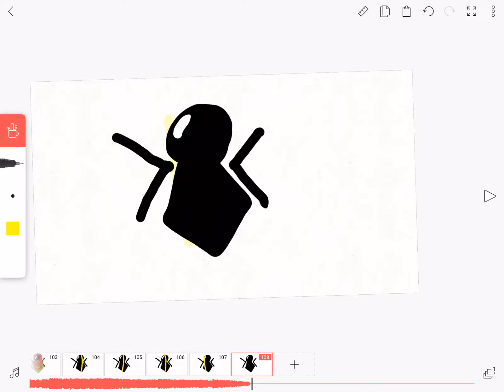Leaked footage of spider web 2 (hints and teasers)